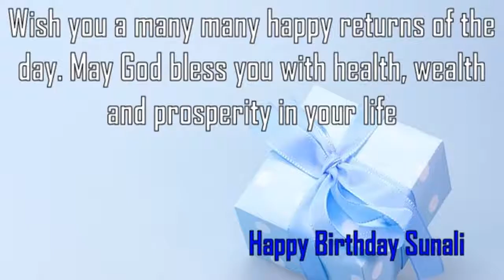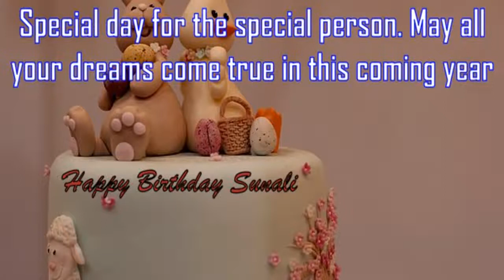Happy Birthday Sunali Image Wishes✔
Happy Birthday Sunali Images. Send Personalized happy birthday wishes to Sunali in 1 min by visiting
GreetName has thousands of image templates to choose from based on gender, age, and relationship. Pick the best image template. Enter Your Name and click 'Generate Personalized Image' button. You can share Sunali picture birthday wishes to any social network such as Facebook status, Whatsapp status, Instagram, Twitter, Google+, etc